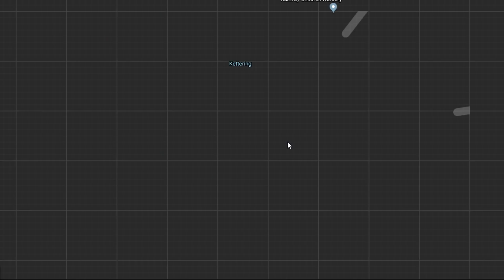[TpF] ECML 10k x 4k Map Detailing #16: British Rail Class 9F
Today we'll be creating and connecting Kettering to the network, and that will see the start of the Midland Mainline.

We also acquire two new freight trains to replace the Class 7's, and I show those who don't know - how to snap fences to roads.